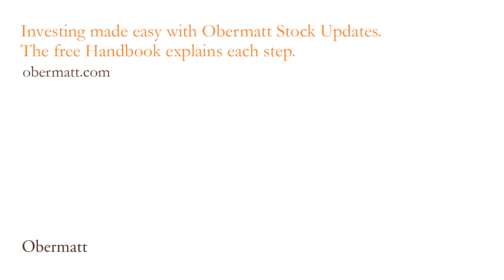Ruby Returns from Barry Callebaut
The chocolate company Barry Callebaut is launching a pink chocolate without artificial or natural additives. It's no surprise that Barry Callebaut as a future-oriented company  has made it on the Obermatt Premium Top 10 list, despite the low P/E ratio. As an investment into the future, I bought three of the Barry Callebaut shares.